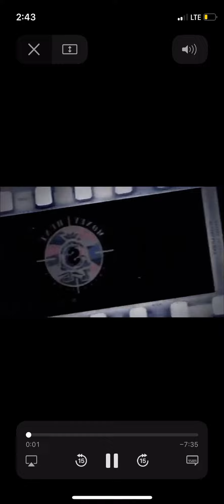OTFBagboyz Big6ix Monopoly vlog- Networking ft Dj Millticket - 8Block-Weezo & Weirdbukool Gino...